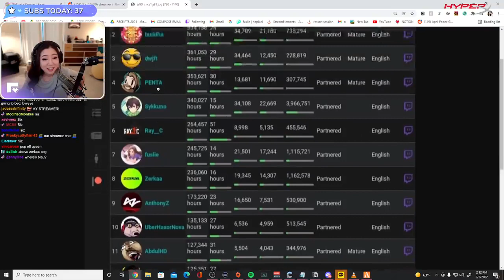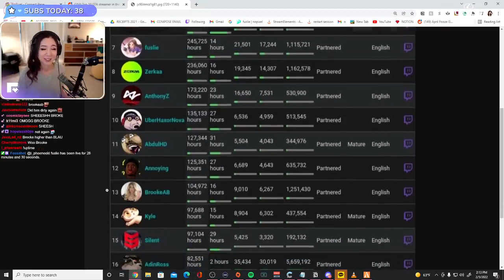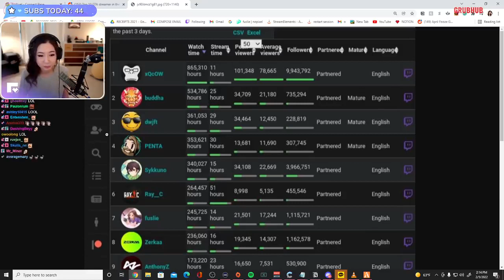Fuslie Reacts to MOST WATCHED GTA Streamers of the Last 3 Days | GTA RP NoPixel 3.1